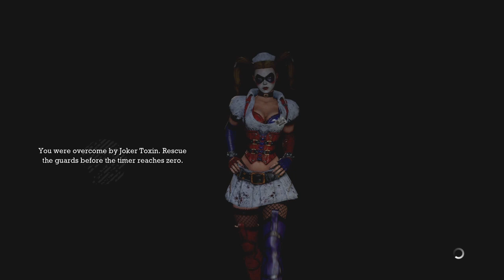A Video Game Tribute to the late Kevin Conroy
All the Batman Arkham Game he gave his voice to R.I.P. Kevin conroy